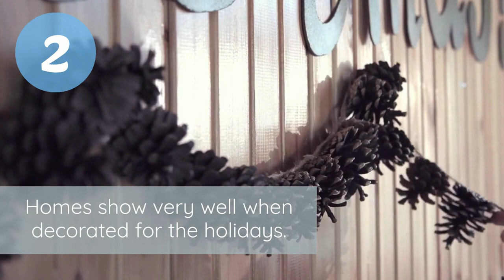Jennifer Vaughan Realtor Lake Oconee presents 4 Reasons To Sell Your Home This Holiday Season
There are clear benefits to selling your house sooner than later.